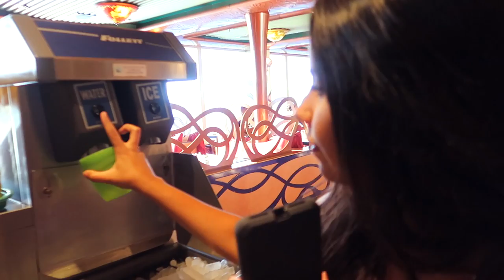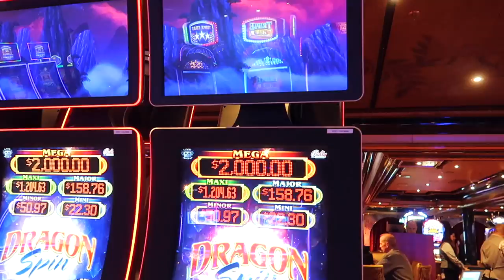TOUR PELOS 14 ANDARES DO CRUZEIRO CARNIVAL